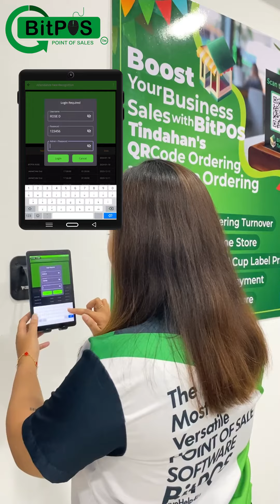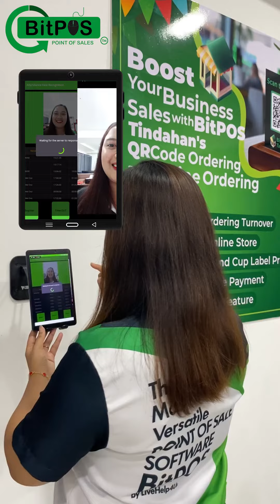Transform your attendance management with BitPOS Realtime Mobile Attendance Login App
🚀! Move beyond traditional biometric systems and discover a suite of cloud-based solutions designed to streamline your workflow:
1. **Cloud-Based Time Tracking** ☁️: Easily record Time In and Time Out with our real-time attendance reports, accessible from anywhere, enhancing accountability and flexibility.
2. **On-Demand Payslip Printing** 🖨️: Empower your employees by enabling them to view and print their payslips directly through the app, fostering transparency and convenience.
3. **Comprehensive Payroll Reporting** 📊: Simplify your payroll process with detailed, cloud-based reports. Make informed decisions with access to accurate payroll insights at your fingertips.
BitPOS is here to revolutionize how you manage time and payroll, making your processes more efficient and user-friendly. 🌟